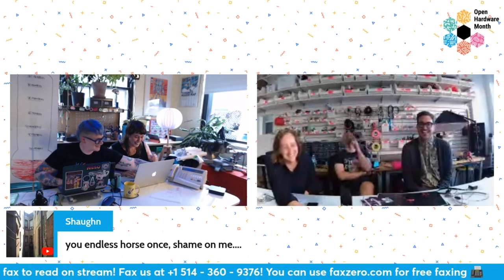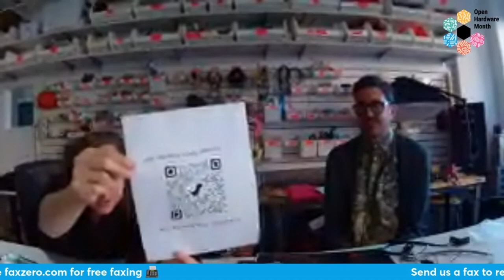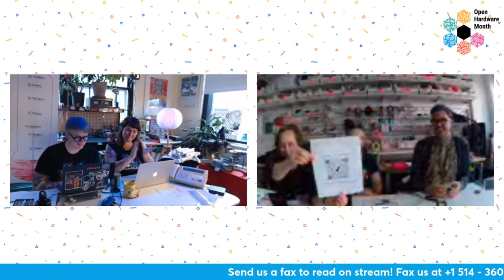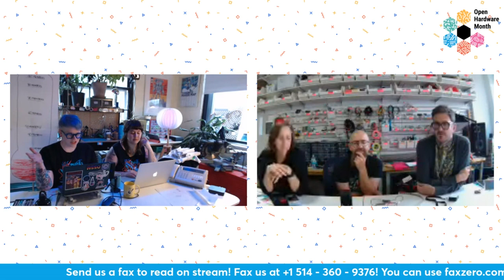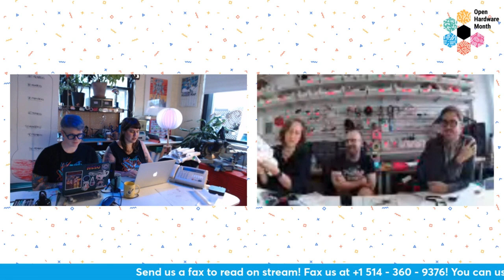24 Hour Membership Drive Show & Tell: Social Body Lab